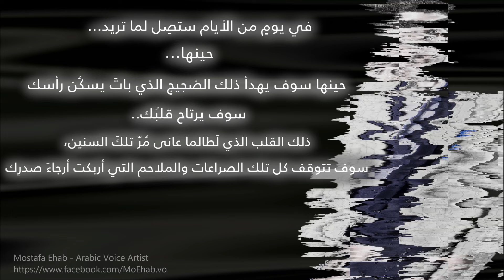في يومٍ من الأيام ستصِل لما تريد..طارق صبرى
تسجيل إهداء للفنان طارق صبرى من كلماته